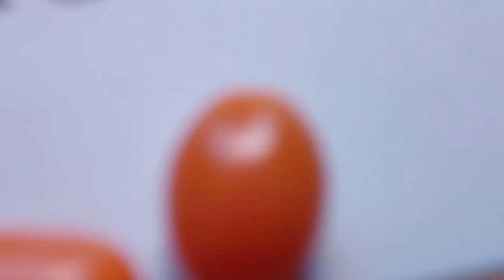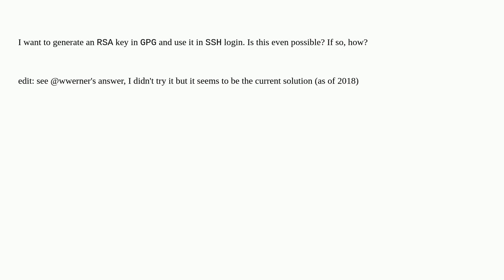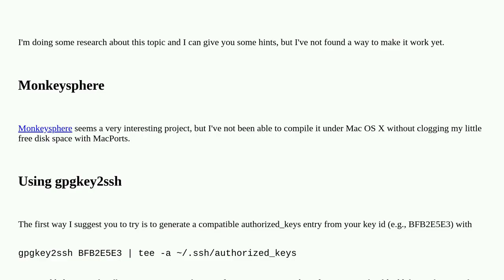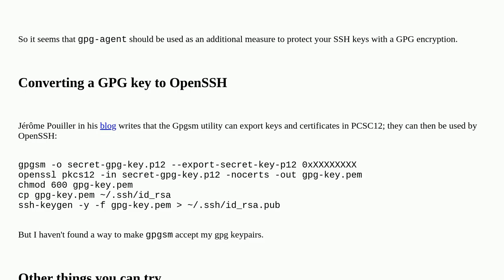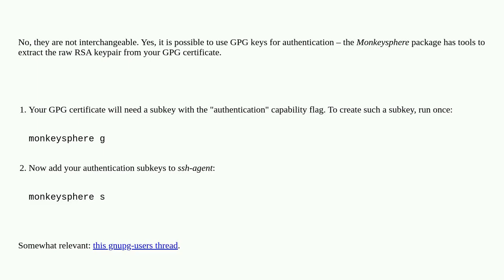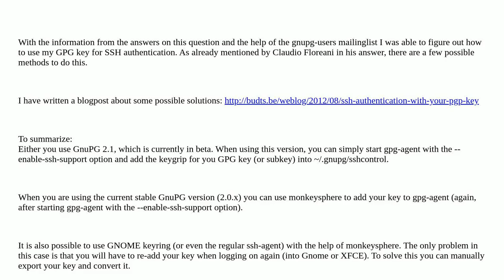Are GPG and SSH keys interchangable?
A special thanks goes out to the community

  ssh public-key gnupg private-key